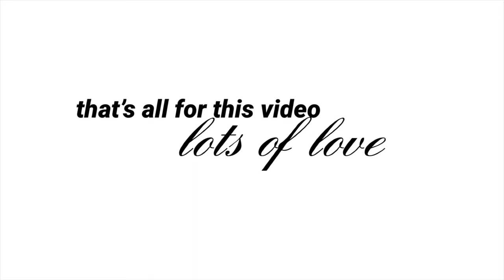outfits of the week (spring edition)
been a sec since i've done one of these hehe

xoxo,
sydney lee